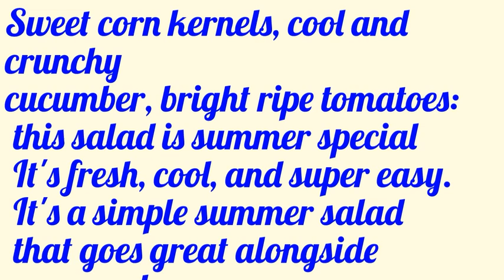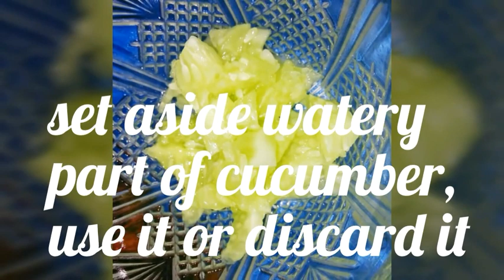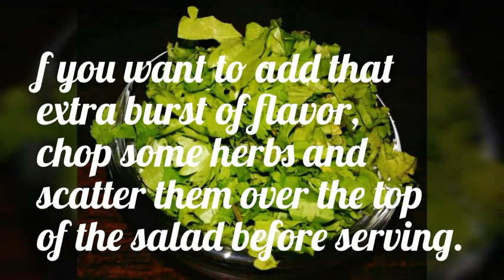Healthy Tomato cucumber bites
Healthy salad platter for health conscious people